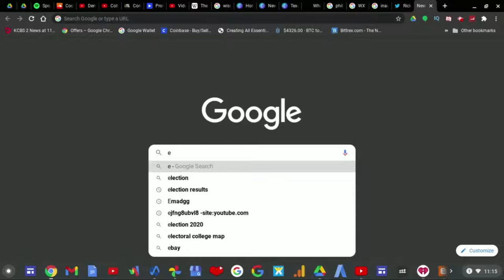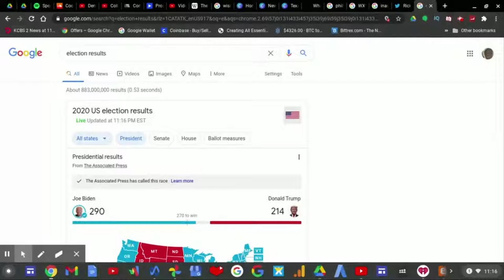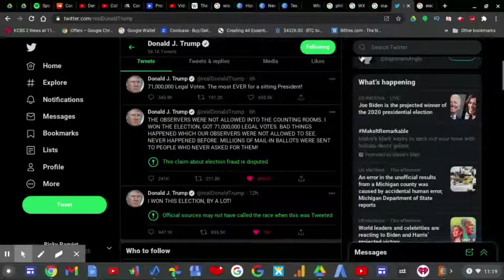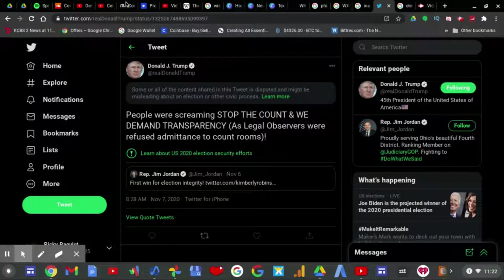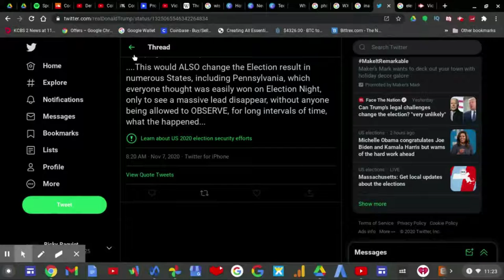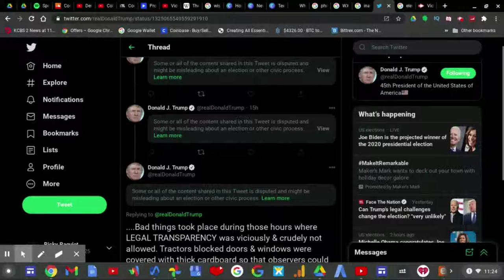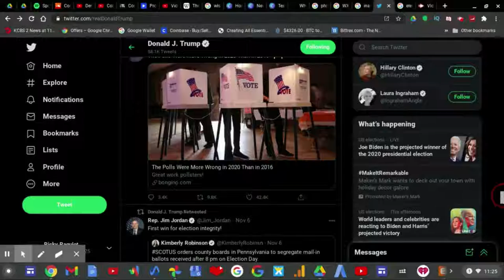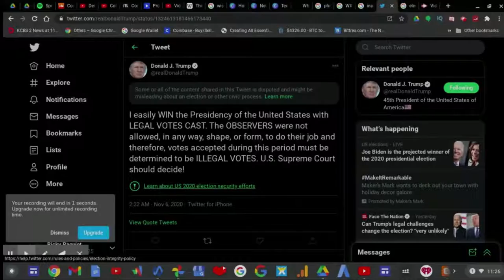Joe Biden Now PRESIDENT ELECT As Donald Trump COPES On Twitter!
Earlier this election week, President Donald John Trump tried to sabotage this election by suing the states to make them start the counting over again, but when that failed for Trump he tweeted that he had the most votes (70M) as a sitting president which is true but Joe Biden has 75M votes as a NEW president.

Joe Biden finally was projected as the President Elect of the United States on Saturday yesterday.

The Trump 2020 train finally stops.
I love seeing Donald Trump COPING hard :)